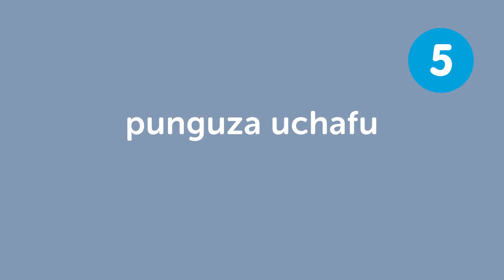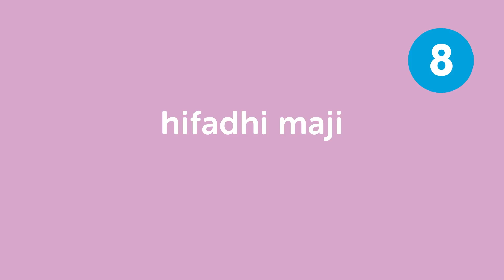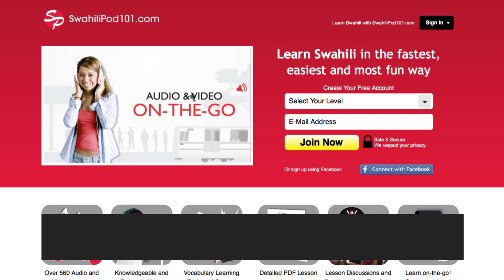Learn the Top 10 Ways to Save the Planet in Swahili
Save 20% on FULL Access to SwahiliPod101 with your YOUTUBE coupon for All subscriptions

In this lesson, you will learn 10 Ways to Save the Planet in Swahili.